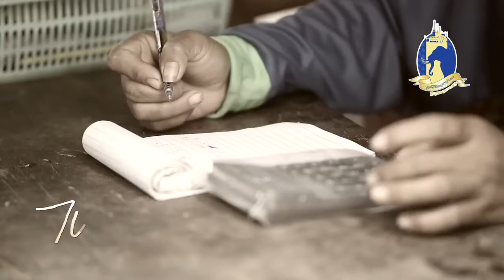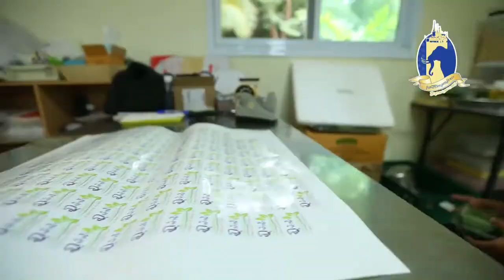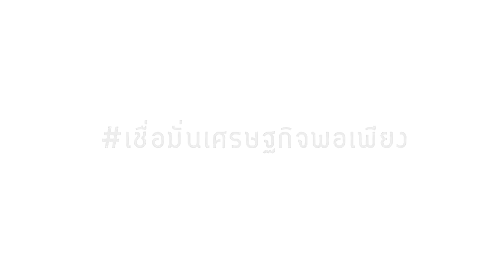ไปตามฝัน 2 ตอน ผลิตผักอินทรีย์ เพื่อชีวิตที่ดีกว่า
ทำพืชเชิงเดี่ยวมานาน ไม่เคยหลุดหนี้สิน จะหันมาทำเกษตรอินทรีย์ ก็ไม่แน่ใจว่าพอไม่ใช้ยาไม่ใช้ปุ๋ยเคมีจะได้ผลผลิตมั้ย จนได้เข้าร่วมกับ"กลุ่มวิสาหกิจชุมชนเกษตรอินทรีย์เพื่อชีวิต" กลุ่มปลูกผักอินทรีย์เล็ก ๆ ที่ตั้งใจอย่างมากที่จะผลิตอาหารปลอดภัยให้คนได้บริโภค  ปลูกผักอะไรก็ขายได้ เก็บผักทุกสัปดาห์ ได้สัปดาห์ละ 2,000-5,000 บาท จากที่เคยเป็นหนี้สินเดี๋ยวนี้มีเงินเก็บกันแล้ว